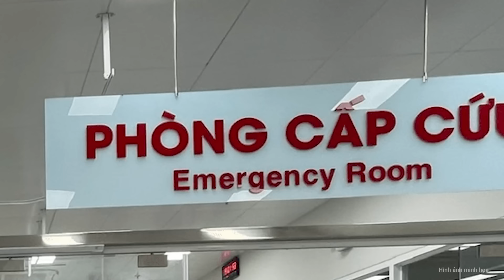Lời khai gây phẫn nộ của hung thủ tấn công nữ trung tá công an ở Bình Định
Phó giám đốc, thủ trưởng Cơ quan cảnh sát điều tra Công an tỉnh Bình Định, đại tá Huỳnh Bảo Nguyên cho biết cơ quan điều tra đã tiếp nhận hồ sơ và ra quyết định khởi tố vụ án, khởi tố bị can, thi hành lệnh bắt tạm giam hung thủ dùng búa đánh nhiều cái vào đầu nữ trung tá công an ở huyện Hoài  Ân.